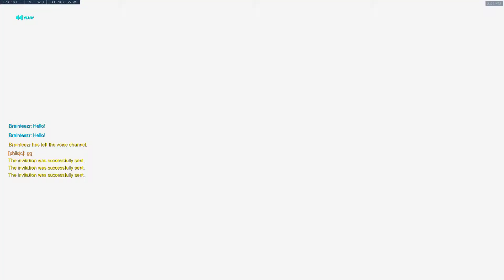2018 04 27 SoloQ 27 1 Tracer Lijiang Tower win #1357 hi plat